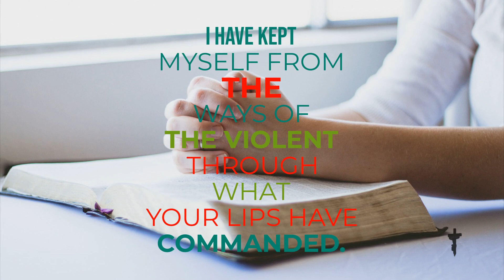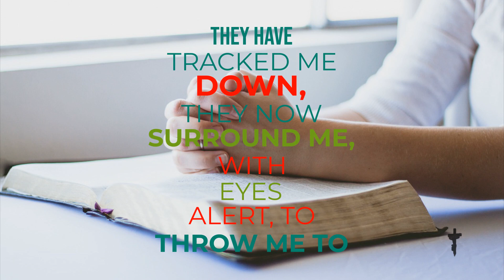Psalm 17, A Prayer of David, Hear me, Lord, my Plea is just, listen to my Cry Hear my Prayer.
Psalm 17
A prayer of David.
1 Hear me, Lord, my plea is just;
    listen to my cry.
Hear my prayer—
    it does not rise from deceitful lips.
2 Let my vindication come from you;
    may your eyes see what is right.

3 Though you probe my heart,
    though you examine me at night and test me,
you will find that I have planned no evil;
    my mouth has not transgressed.
4 Though people tried to bribe me,
    I have kept myself from the ways of the violent
    through what your lips have commanded.
5 My steps have held to your paths;
    my feet have not stumbled.

6 I call on you, my God, for you will answer me;
    turn your ear to me and hear my prayer.
7 Show me the wonders of your great love,
    you who save by your right hand
    those who take refuge in you from their foes.
8 Keep me as the apple of your eye;
9 from the wicked who are out to destroy me,
    from my mortal enemies who surround me.

10 They close up their callous hearts,
    and their mouths speak with arrogance.
11 They have tracked me down, they now surround me,
    with eyes alert, to throw me to the ground.
12 They are like a lion hungry for prey,
    like a fierce lion crouching in cover.

13 Rise up, Lord, confront them, bring them down;
    with your sword rescue me from the wicked.
14 By your hand save me from such people, Lord,
    from those of this world whose reward is in this life.
May what you have stored up for the wicked fill their bellies;
    may their children gorge themselves on it,
    and may there be leftovers for their little ones.

15 As for me, I will be vindicated and will see your face;
    when I awake, I will be satisfied with seeing your likeness